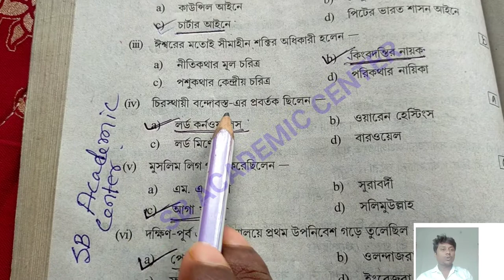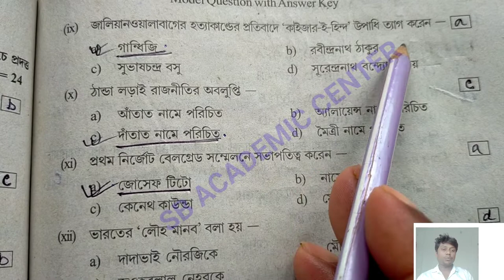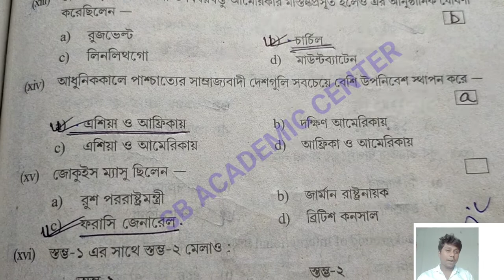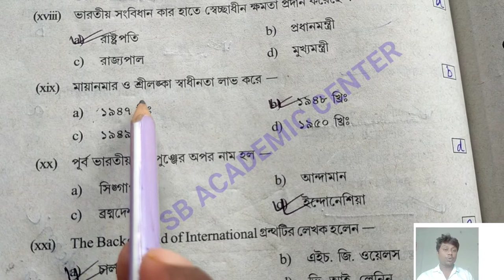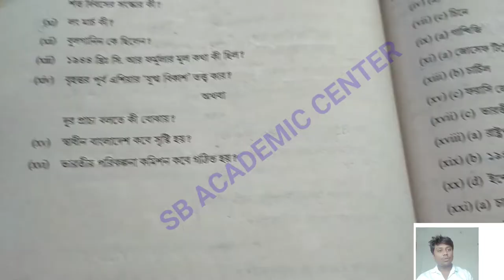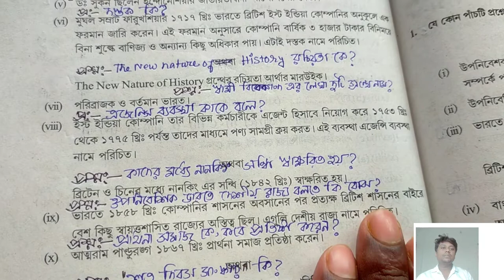Hs (Xii) History Suggestion 2023 / MCQ & SAQ SOLUTION / উচ্চমাধ্যমিক ইতিহাস সাজেশন 2023/set 4 wbchse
উচ্চ মাধ্যমিক সমস্ত সাবজেক্ট এর সাজেশন 2023

  STUDY WITH KESAB. Links